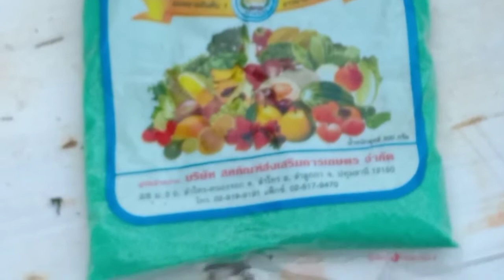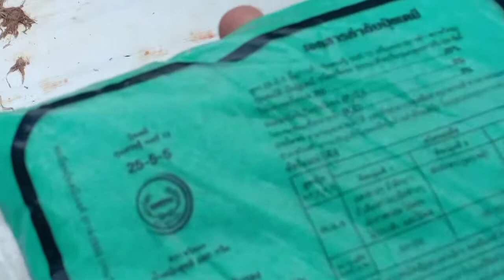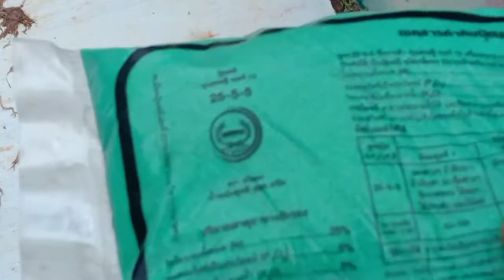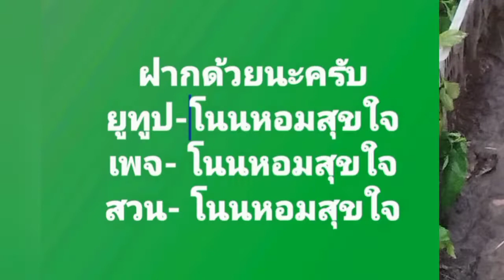7วันเห็นผล ให้อาหารทางใบและราก สูตรเร่งการฟื้นตัว เร่งสวยแบบยั่งยืน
หารเสริมฟื้นฟู ต้นไม้ที่พึ่งปลูก,ชำใหม่,หรือต้นไม้ที่เสื่อมโทรมจาก การขาดการดูแล
ให้กลับมามีชีวิตชีวาสวยสดงดงายิ่งกว่าเดิม  ประหยัดและยั่งยืนกว่าการกระตุ้นด้วยเครื่องดื่มชูกำลัง และเครื่องปรุงต่างๆ อีกทั้งยังไม่มีผลข้างเคียงระยะยาว เพราะพืชสามารถดึงธาตุหลักแลธาตุอาหารลองไปใช้ได้อย่างเพียงพอ